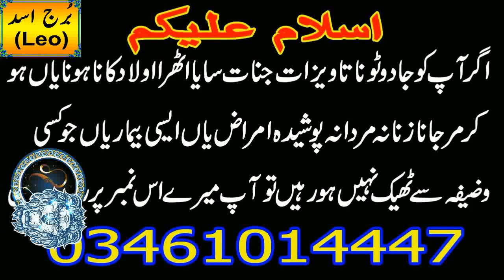Leo Monthly Horoscope april 2022 | Burj Asad april 2022 |Prediction | Remedies| Roohani Shagird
Aap Sabhi Se Ek Guzarish  hai ki Hamare Channel Roohani Shagird Ko Khub Support Karen Aur Apne Doston Tak is
channel Ko pahunchay Ta ke Allah Tala Aur Rasul Sallallahu Alaihi Wasallam ki Baton Ko Khub phelane
Me Madad Mil Sake Jazakalla Hu Khairan Assalamu Alekum Warahmatullahi Wabarakatuh
aaj ham baat karne ja rahe hen kay Leo Monthly Horoscope april 2022 | Burj Asad april 2022 |Prediction | Remedies

Leo Monthly Horoscope april 2022,
Leo april 2022,
Leo Prediction,
Leo Remedies,
Leo Horoscope april 2022,
Leo april 2022 astrology,
Leo predictions april 2022,
Leo love reading april 2022,
Leo monthly,
Monthly Leo,
Leo Astrology,
Astrology ,
Leo ke liye april 2022 Kaisa rahega,
Leo Walon ke liye april 2022 Kaisa rahega,
Leo tarot,
Leo april 2022 in urdu,
Leo april ,
Leo star,
Leo april 2022,
Leo 2022,
Leo horoscope,
Leo april 2022 tarot,
Leo april 2022 horoscope,
Leo april 2022 love tarot,
Leo april 2022 hindi,
Leo april 2022 urdu,
Leo april 2022 horoscope in hindi,
Leo april 2022 horoscope in urdu,
Leo april 2022 career horoscope,
Leo april 2022 love,
Leo april 2022 prediction,
Leo april 2022 love tarot reading,
burj Asad 2022,
burj Asad,
burj Asad 2022 in urdu,
burj Asad 2022 kaisa rahega,
burj Asad ki shakhsiyat,
burj Asad ki shaadi,
burj Asad april 2022,
burj Asad stone,
Burj Asad ke liye april 2022 Kaisa rahega,
Burj Asad Walon ke liye april 2022 Kaisa rahega,
Burj Asad Monthly Forecast,
athra ki bemari ka ilaj,
athra ki bimari ki alamat,
athra ka ilaj,
athra ki bemari,
aulad ki bandish ki alamat,
aulad ki bandish ka tor,
aulad ki bandish ke liye wazifa,
jadu ka tor madani channel,
jadu ka tor ubqari,
jadu ka tor by farhat hashmi,
jadu ka tor by molana tariq jameel,
kala jadu,
kala jadu khatam karne ki dawa,
kala jadu khatam karne ka,
kala jadu khatam karne ka amal,
kala jadu khatam karne ka tarika quran se,
sifli,
sifli ka ilaj,
sifli amliyat,
sifli jadu,
sifli jadu kya hota hai,
sifli jadu kya hai,
sifli jadu kaise khatam kare,
black magic,
jadu ka ilaj,
Quran se ilaj,
Rohani ilaj,
The Magic Patient Symptoms,
black Magic Patient Symptoms,
protection from black magic,
black magic solution,
dark magic,
istakhary ki dua,
lemon black magic,
black magic caster,
Dam For Black Magic,
g s world kala jadu khatam karne ka tarika,
la ilaj bimari ke liye wazifa,
la ilaj bimari ka ilaj,
sehat ka wazifa in urdu,
bimari se bachne ki dua,
bimari se nijat ka wazifa,
Wazifa to Get waif Love,
wazifa for waif love and respect,
biwi ki mohabbat hasil karne k liye wazifa,
dushman ko zaleel karne ka wazifa,
dushman ko zer karne ka wazifa,
Mehboob Ko Apna Banane Ka Wazifa,
quick wazifa for marriage,
shadi ke liye wazifa,
quick marriage wazaif,
2 din mn risht,
Rishton Ki Bandish Kholne Ka Ba Moakkal Wazifa,
Rishton Ki Bandish Kholne Ka Wazifa,
husband ko apna banane k liye wazifa,
shohar ko deewana banane ka wazifa in urdu,
shohar ko khush karne ka tarika,
shoher apki her bt many ga,
husband wazifa aik tasbeeh aik raat,

Leoapril 2022
Leoapril 2022inurdu
Leokeliyeapril 2022Kaisarahega
BurjAsadWalonkeliyeapril 2022Kaisarahega
RoohaniShagird #

This channel is for Islamic Wazaif,Here you can find all kind of need solution in islamic ways like for
marriage,job or any other problem in life solution with Qurani Wazaif,Rohani Wazaif Asma ul husna Wazaif and many other Islamic Wazifa on this channel.
You can also get tips for health,wealth,beauty and many other purpose in daily life.At Roohani Shagird -
all over the World .types of Islamic problems. Thank You